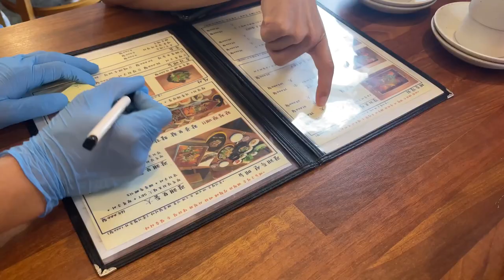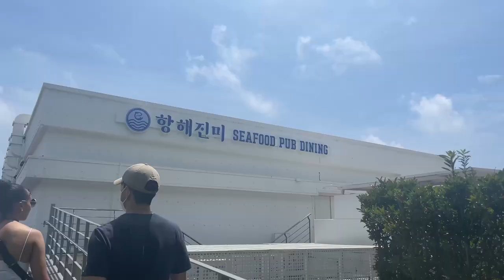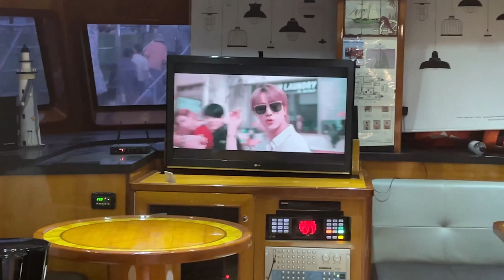JEJU VLOG | Friendcation | parasailing, cruising, swimming | AMBW 국제커플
📱IG - we.min.jae // Min: sangmin.iam // Jae: janelle.iam3
🎞 Editors -  이동열 & JAE / Premier Pro